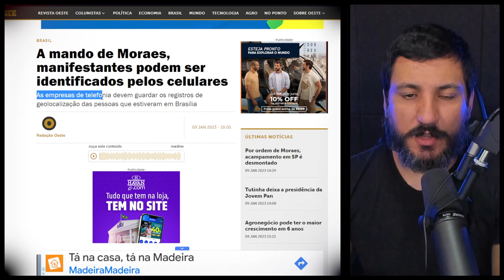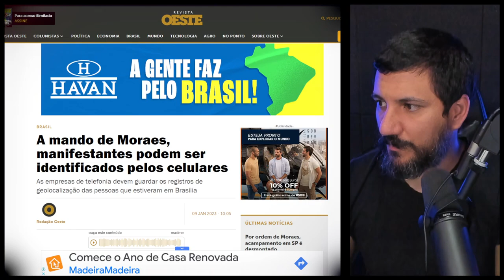CEULARES TE RASTREIAM